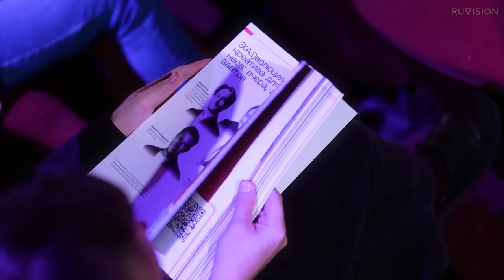Событийное видео НРФ Москва